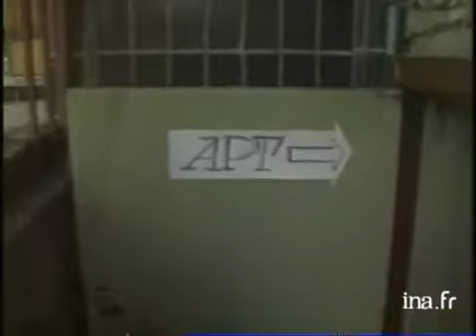Peintres en Russie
31 mai 1988
 Reportage de Corinne PERTHUIS sur la situation des artistes peintres en union soviétique à un moment ou la libéralisation prônée par GORBATCHEV semble lancée.- Interview de Igor IONIKONSKI chez lui, il explique son oeuvre et évoque la Perestroïka : "..Les peintres soviétiques sont sousle choc, avant rien n'était possible, maintenant c'est le trop plein..".- Interview de Leonid JOUKOV, directeur de galerie montrant destableaux. politique; archive television; archive tv; ina; inna; Institut National de l'Audiovisuel; french tv Images d'archive INA